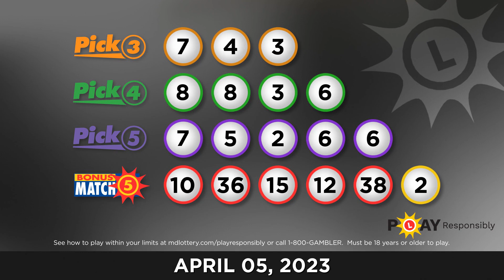Maryland Lottery Evening 04/05/2023